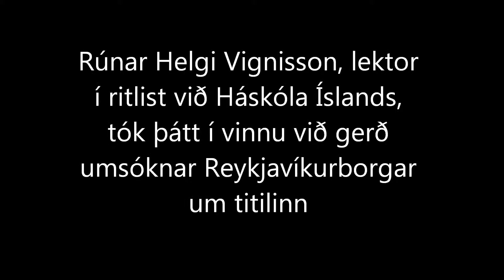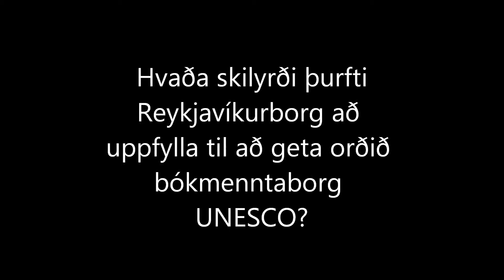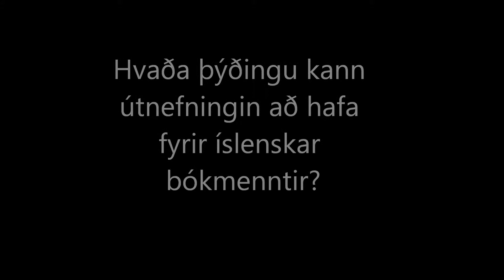Bókmenntaborg er skapandi borg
Reykjavíkurborg var nýverið útnefnd ein af Bókmenntaborgum UNESCO. Rúnar Helgi Vignisson, lektor í ritlist við Hugvísindasvið Háskóla Íslands, tók þátt í vinnu við gerð umsóknar Reykjavíkurborgar um titilinn. Hugrás hitti Rúnar að máli og ræddi meðal annars við hann um hvaða þýðingu útnefningin hefði fyrir Reykjavík og íslenskt bókmenntalíf. Rúnar segir meðal annars að nú sé þýðingarmest að koma á samstarfi milli bókmenntaborga UNESCO til að efla sköpun í þeim.